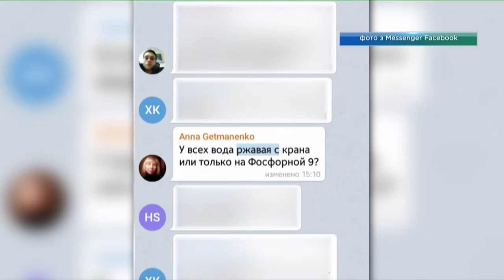Новини OPEN NEWS від 31 жовтня 2019 року 12:00